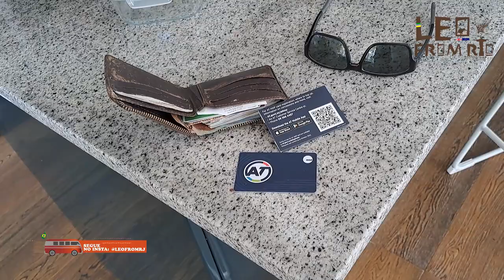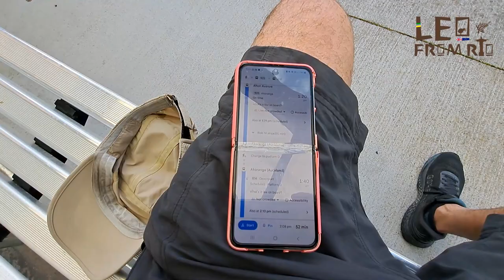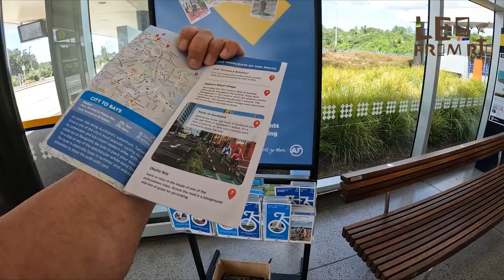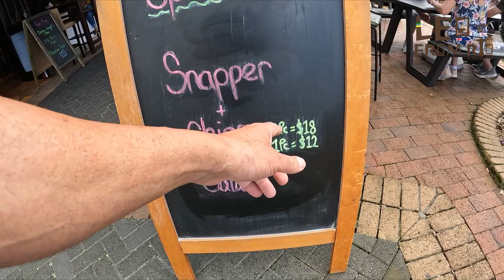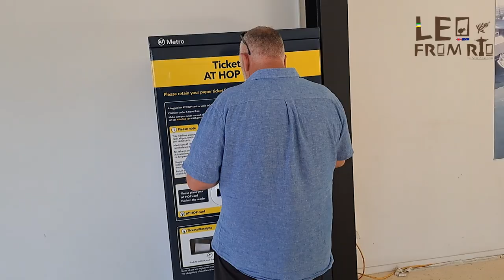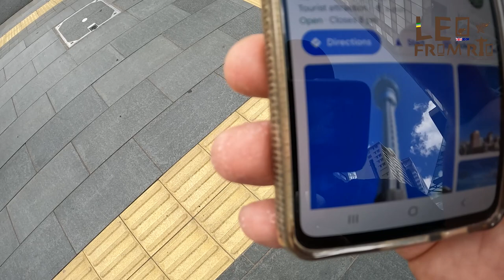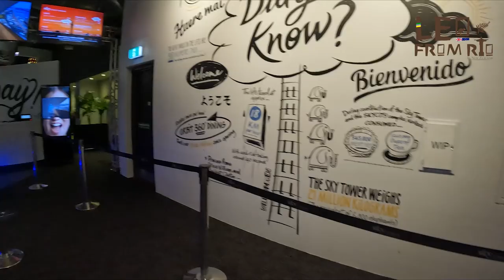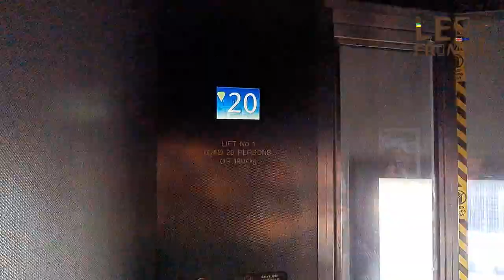HOJE FOI O DIA DE CONHECER UMA DAS MAIORES TORRES DO MUNDO LOCALIZADA EM AUCKLAND-SKY TOWER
Aqui em AUCKLAND É difícil imaginar o horizonte sem a icônica Sky Tower. há muitos anos, esta magnífica estrutura de 328m de altura tem sido o ponto focal de nossa bela cidade, erguendo-se da terra para encantar moradores e visitantes. Agora é a sua vez de descobrir a história completa desta incrível façanha da engenharia moderna – seu passado pioneiro, presente colorido e futuro visionário.

CONHEÇA NOSSOS PARCEIROS 👇👇

[ LEOFROMRJ10 ]